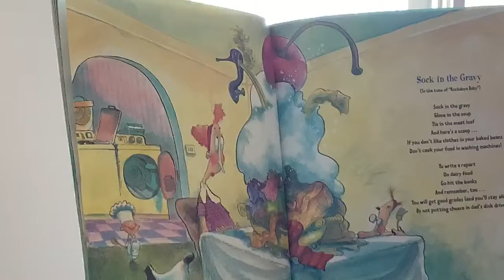Sock In The Gravy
A reading from Take Me Out Of The Bathtub